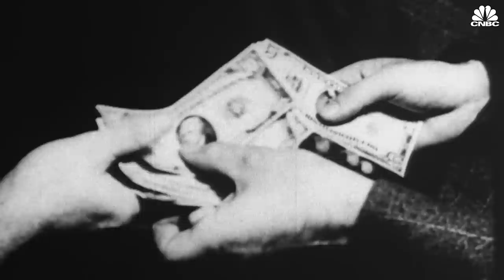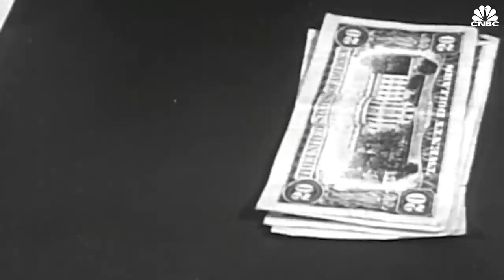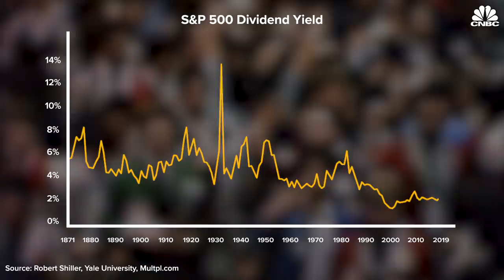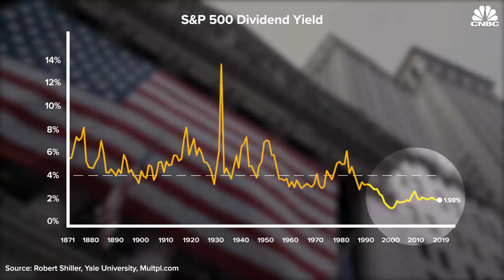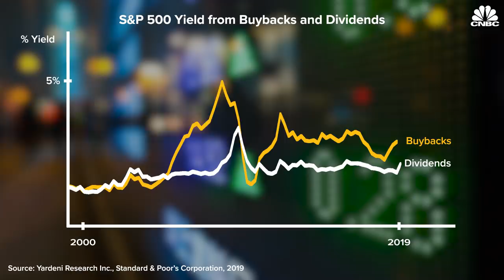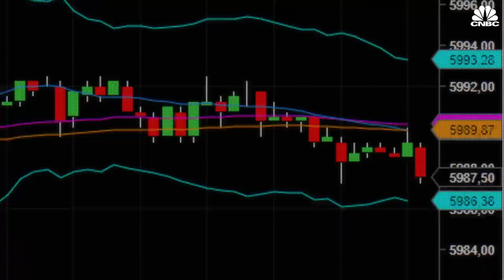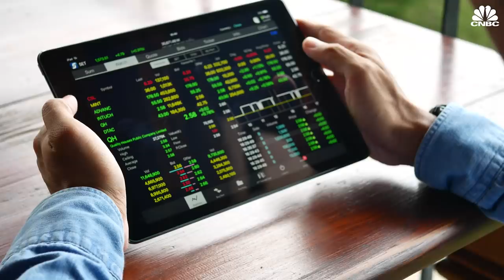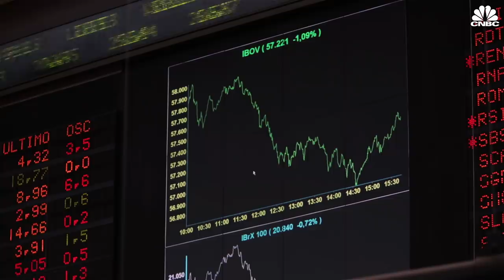How Investing Works: Dividends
Dividend investing isn't as popular as it used to be. But investors looking for a low-risk investment strategy might want to pay more attention.

You might remember the "Bank pays you dividend of $50" card from Monopoly, but what is a dividend? A dividend is a portion of a company's profits paid out to shareholders on a quarterly basis. As long as you own the stock you'll continue to get paid and over time these regular payments add up.